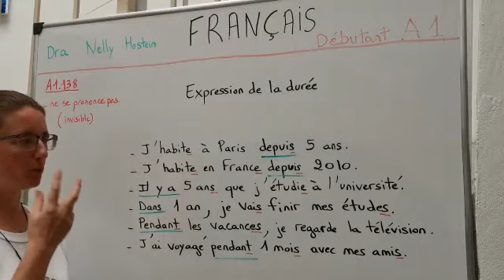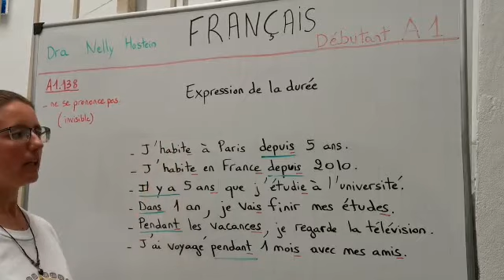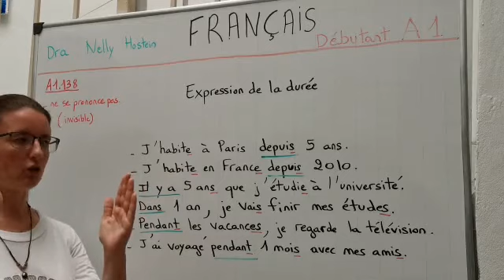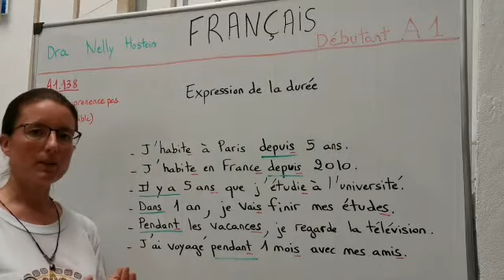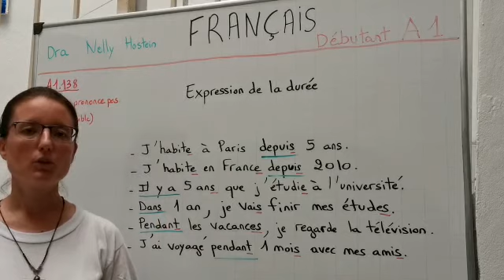A1.138 expression de la durée